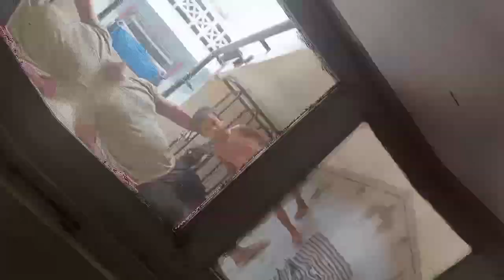Daily Vlog // Harshita Ki Masti// Liza ki simple life 💞